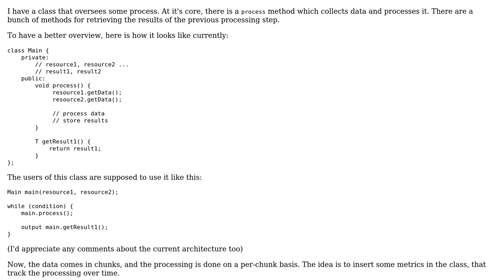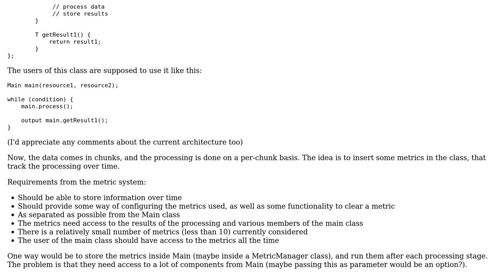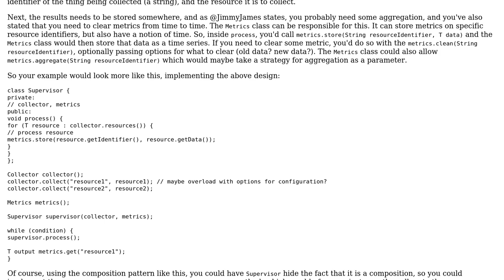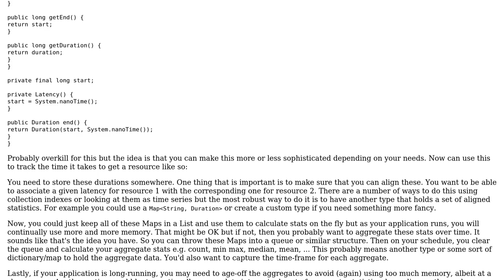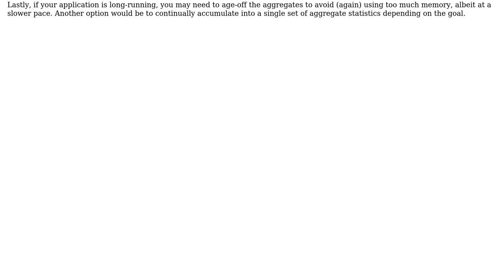Software Engineering: Architecture for collecting metrics from process (2 Solutions!!)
Software Engineering: Architecture for collecting metrics from process

With thanks & praise to God, and with thanks to the many people who have made this project possible! | Content (except music & images) licensed under CC BY-SA | Music | Images & others | With thanks to user Paul92 user Jonas G. Drange user JimmyJames and the Stack Exchange Network Trademarks are property of their respective owners. You are responsible for your own actions.